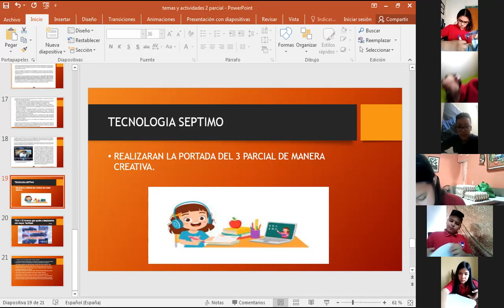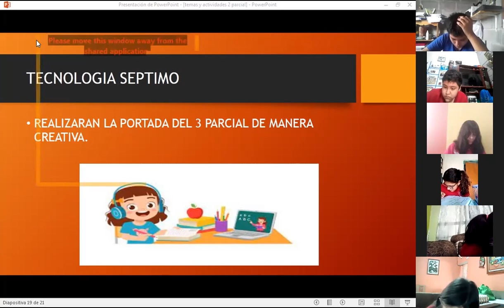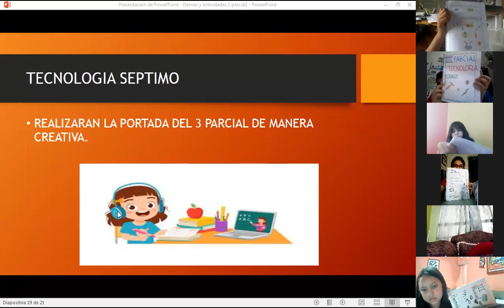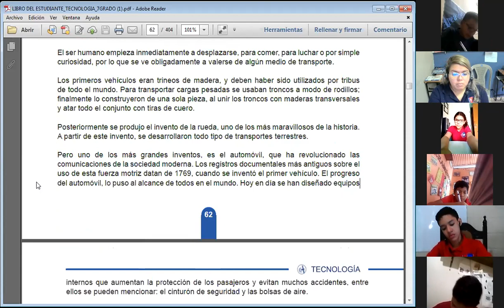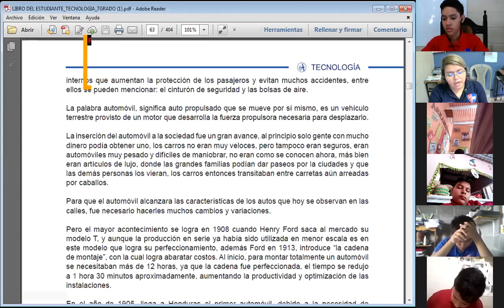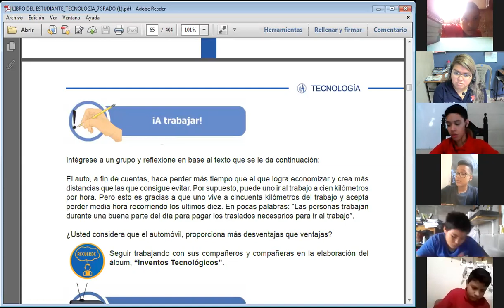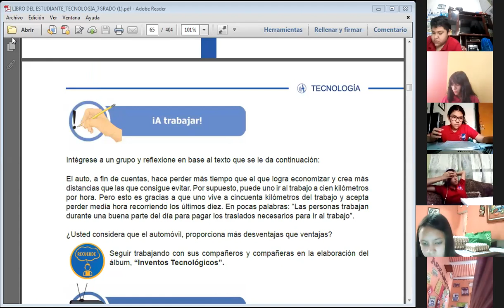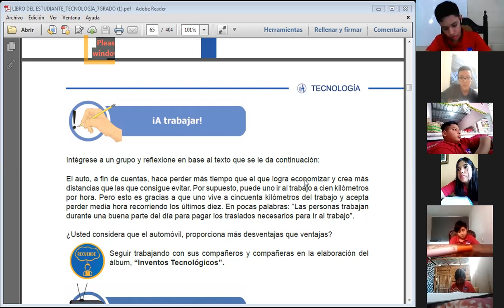TECNOLOGIA SEPTIMO, INVESTOS PARA DESPLAZARSE MAS FACILMENTE,28 06 21